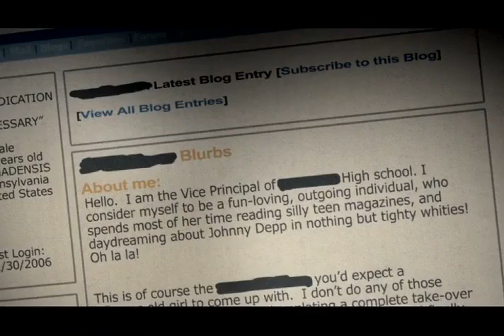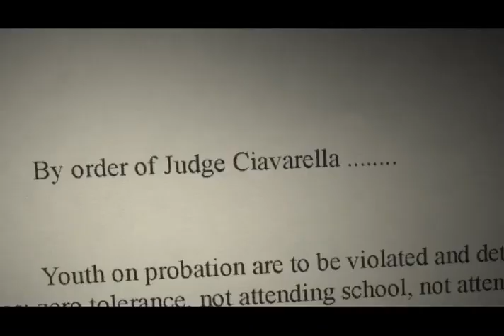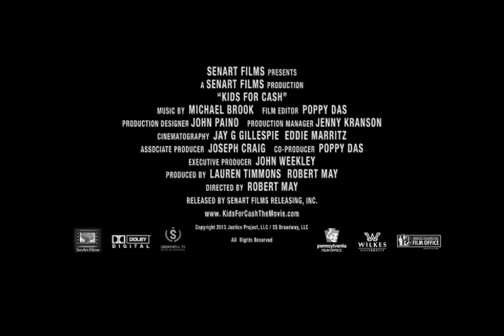'Kids for Cash' Trailer | Moviefone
In the wake of the shootings at Columbine, a small town celebrates a charismatic judge who is hell-bent on keeping kids in line...until one parent dares to question the motives behind his brand of justice. This real life thriller reveals the untold stories of the masterminds at the center of the scandal and the chilling aftermath of lives destroyed in the process.